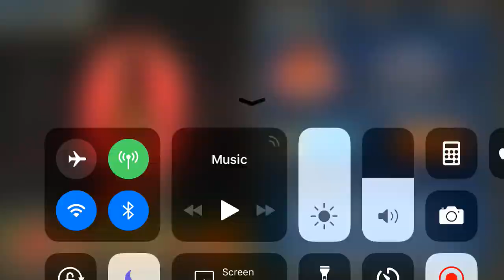Skullgirls Mobile - Evolving Red Velvet to Diamond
Diamond counts:
17 total
13 evolved